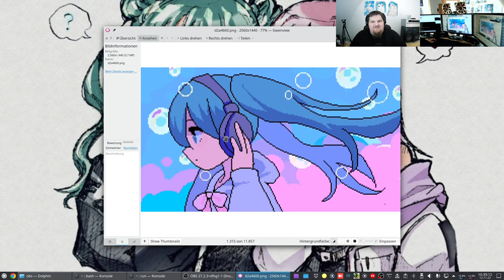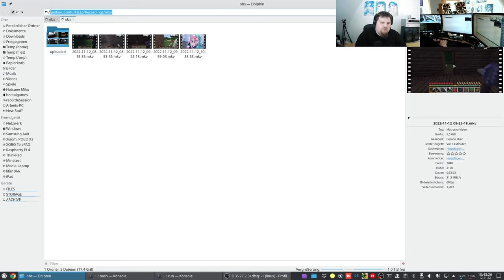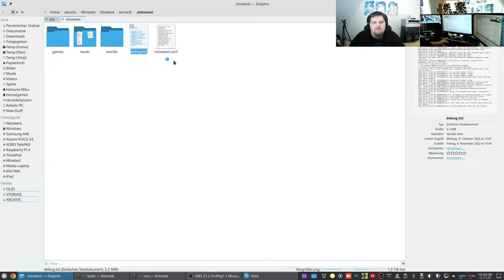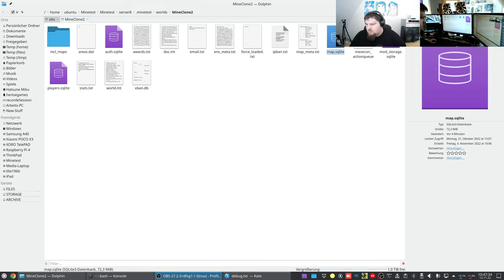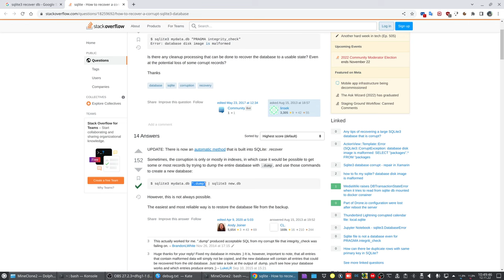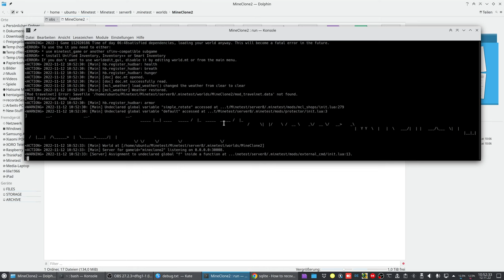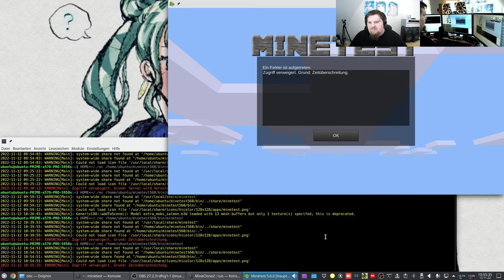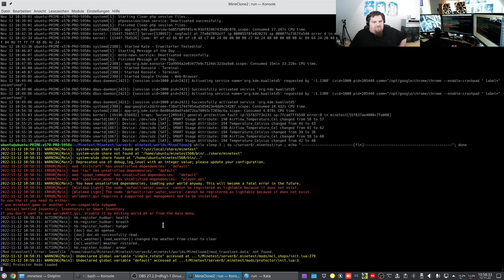Let´s Test the new "German-MineClone2-server" #017 - a Minecraft-like Server based on Minetest